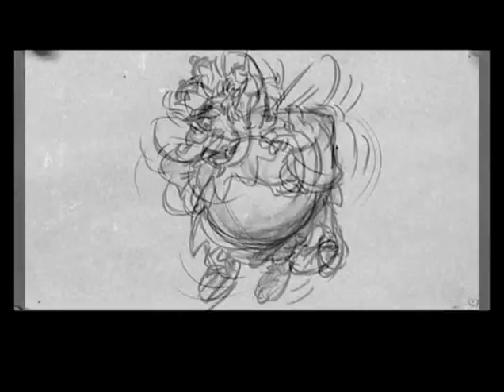Deleted scene "The Black Cauldron" 1985